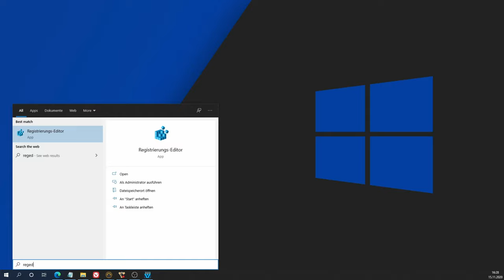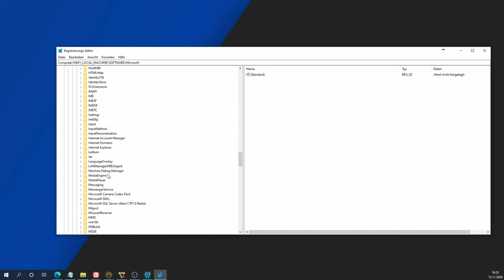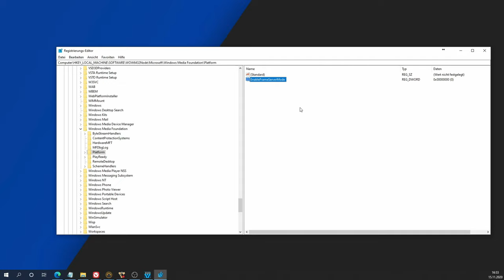Windows 10 2004/20H2: WebCam hängt sich nach wenigen Sekunden auf....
Wenn nach dem Update oder auch nach der Neuinstalltion von Windows 10 2004 und 20H2 die Kamera nach wenigen Sekunden hängen bleibt oder garnicht funktioniert bzw. die Anwendung, wie Zoom, Teams, Skype oder andere abstürzen, so führ diese Lösung in 90% der Fälle zum Ergebnis...

Trotzdem ist es keine Garantie und ich übernehme auch keine Haftung. Das heißt, das Verwenden der Anleitung geschieht auf eigene Gefahr.

Registry zweige, in denen der Eintrag gesetzt oder Modifiziert werden soll:
HKLM\SOFTWARE\WOW6432Node\Microsoft\Windows Media Foundation\Platform
und
HKML/SOFTWARE/Microsoft/Windows Media Foundation/Platform

Es muss ein DWORD Eintrag erstellt oder Modifiziert werden:
DWORD: EnableFrameServerMode
Wert: 0